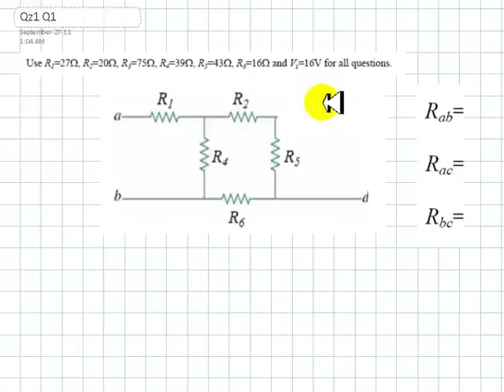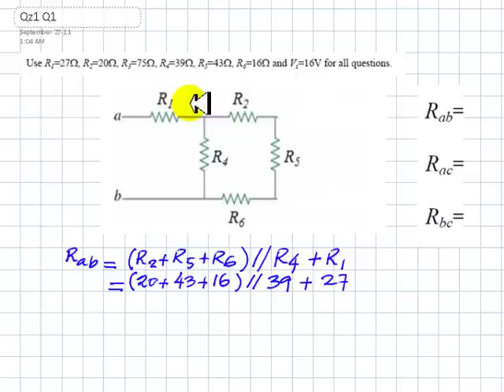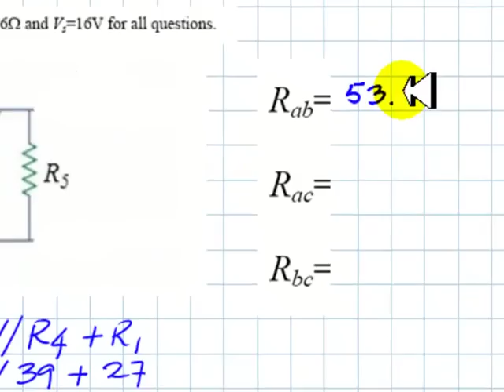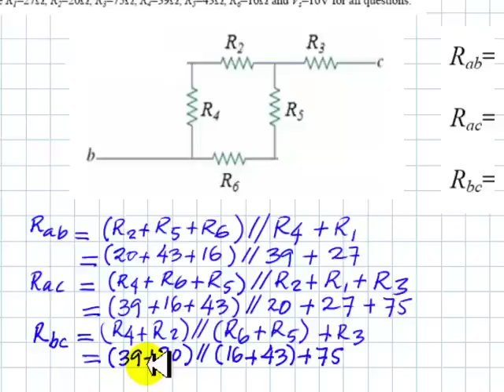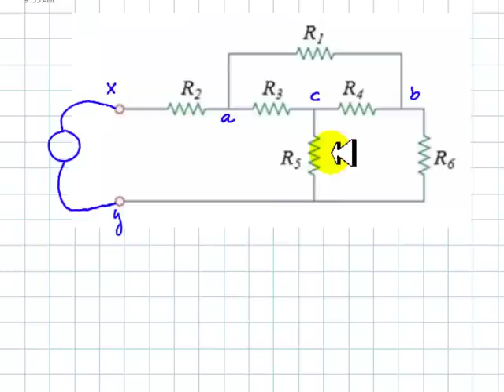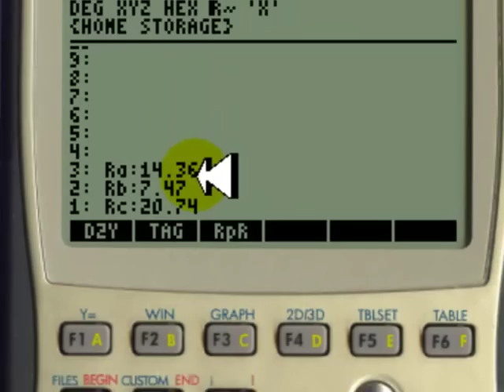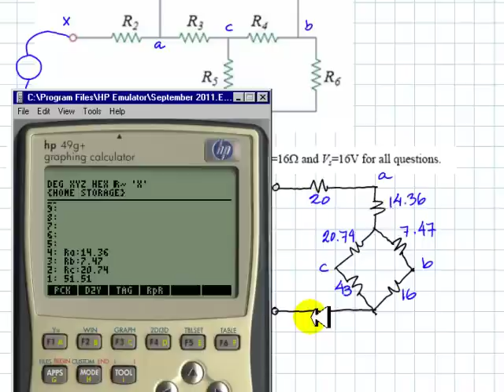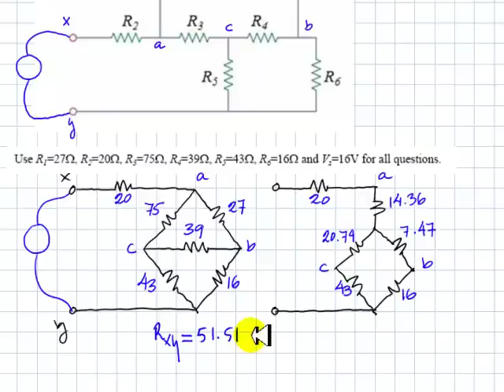ECE 251 - Quiz 1, question 1.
The quiz of Mon Sep 26, 2011 at 5pm. This is one solution to question #1.